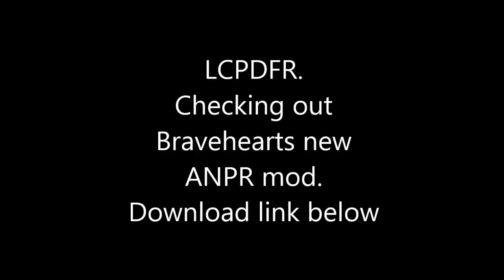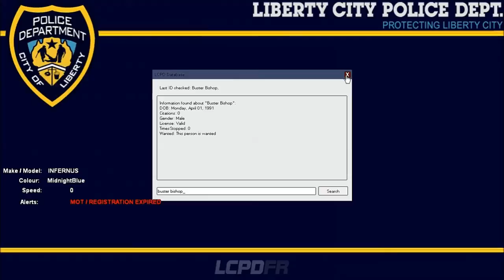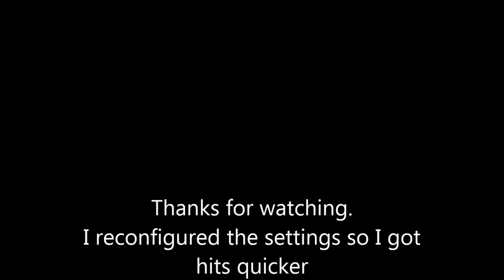LCPDFR: Bravehearts new ANPR/speed radar mod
Just a short video looking at Bravehearts new ANPR script mod.